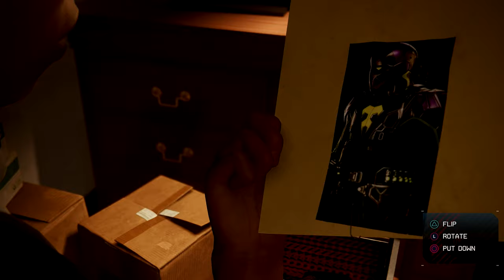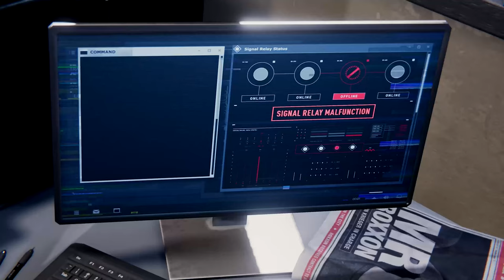Spider-Man: Miles Morales (PS5) - Gameplay Part 2